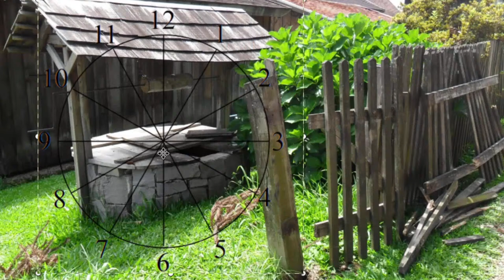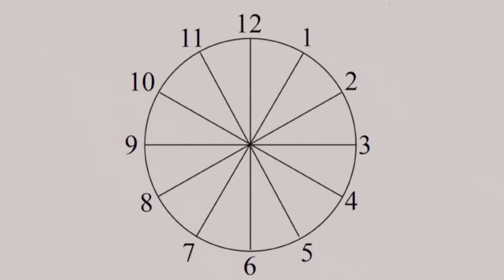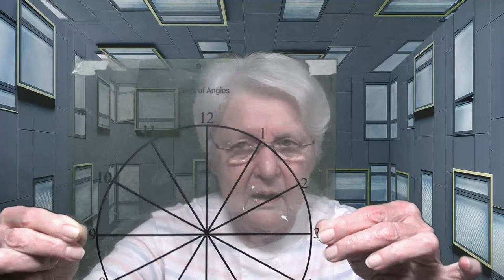Perspective Without Rules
Artist/art teacher Dianne Mize looks at what perspective is and how to achieve it in your artwork without memorizing a bunch of rules.